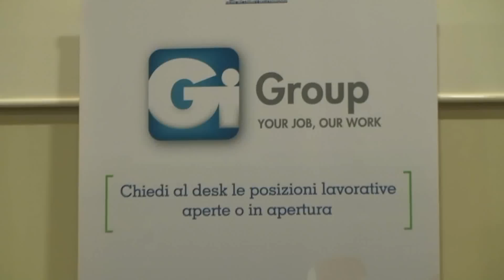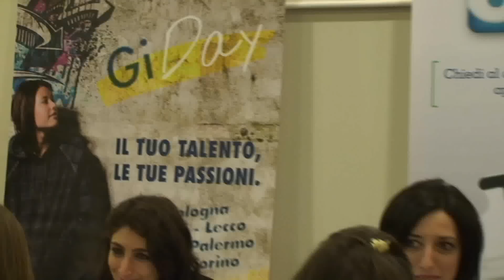Intervista alla dott.ssa Nadia Infurna e alla dott.ssa Mirella Pafumi di GiGroup